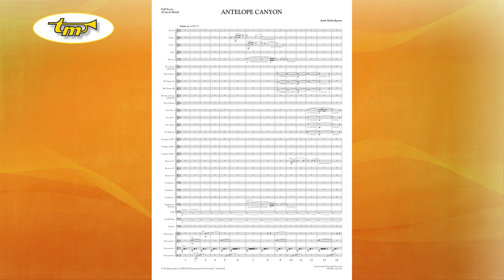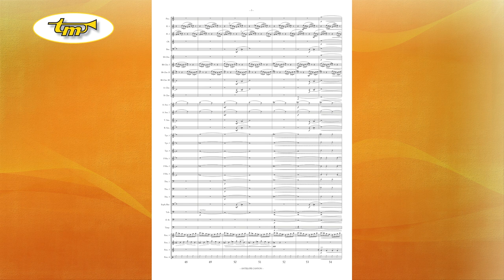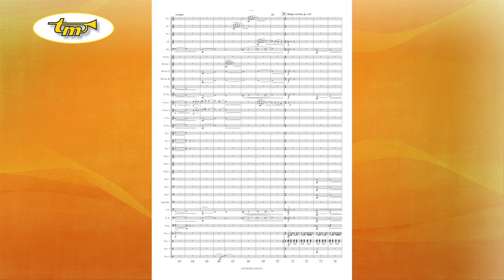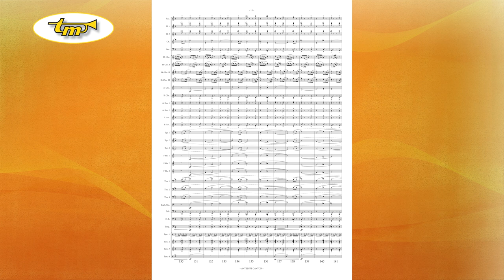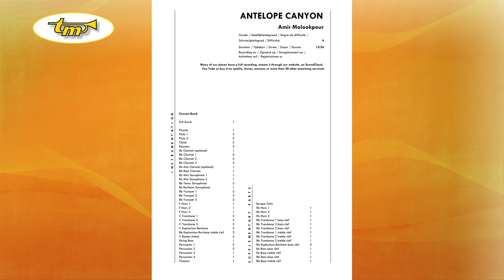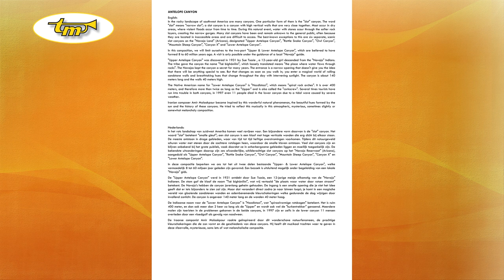Antelope Canyon - Concert Band - Molookpour - Tierolff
In the rocky landscape of southwest America are many canyons. One particular form of them is the "slot" canyon. The word "slot" means "narrow slot"; a slot canyon is a canyon with high vertical walls that are very close together. Most occur in dry areas, where violent floods occur from time to time. During this natural event, water with stones scour through the softer rock layers, creating the narrow gorges. Many slot canyons have been and remain unknown to the general public, often because they are located in inaccessible areas and are difficult to access. The best-known exceptions to this are six separate, scenic slot canyons on the "Navajo Land" (Arizona), designated "Upper Antelope Canyon", "Rattle Snake Canyon", "Owl Canyon", "Mountain Sheep Canyon", "Canyon X" and "Lower Antelope Canyon".

In this composition, we will limit ourselves to the two-part "Upper & Lower Antelope Canyon", which are believed to have formed 8 to 60 million years ago. A visit is only possible under the guidance of a local "Navajo" guide.

"Upper Antelope Canyon" was discovered in 1931 by Sue Tsosie , a 12-year-old girl descended from the "Navajo" Indians. The tribe gave the canyon the name "Tsé bighánílíní", which loosely translated means "the place where water flows through rocks". The Navajos kept the canyon a secret for many years. The entrance is a narrow opening that doesn't give you the idea that there will be anything special to see. But that changes as soon as you walk in; you enter a magical world of rolling sandstone walls and breathtaking hues that change throughout the day with intervening sunlight. The canyon is about 140 meters long and the walls 40 meters high.

The Native American name for "Lower Antelope Canyon" is "Hazdistazí", which means "spiral rock arches". It is over 400 meters, and therefore more than twice as long as the "Upper" and is also called the "corkscrew". Several times tourists have run into trouble in both canyons, in 1997 even 11 people died in the lower canyon due to a tidal wave caused by severe weather.

Iranian composer Amir Molookpour became inspired by this wonderful natural phenomenon, the beautiful hues formed by the sun and the history of these canyons. He tried to reflect this musically in this atmospheric, mysterious, sometimes slightly or somewhat melancholy composition.